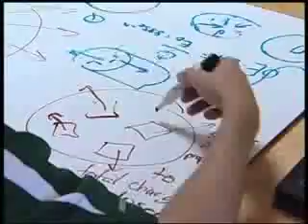Instructional Strategy Videos - The Adolescent Brain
Canter's course, The Adolescent Brain, examines the mysteries of the adolescent brain and shows you how teens learn best. Create classroom environments that can transform the way you reach and teach teens, even those who don't perceive themselves as learners. and find more instructional strategy courses for the continuing education of teachers.

In this video, Pat Wolfe, Ed.D., discusses how the new understanding of what is happening in the adolescent brain can help teachers and parents is coming together in a new field, neuroeducation.